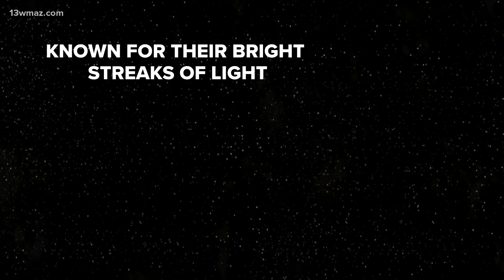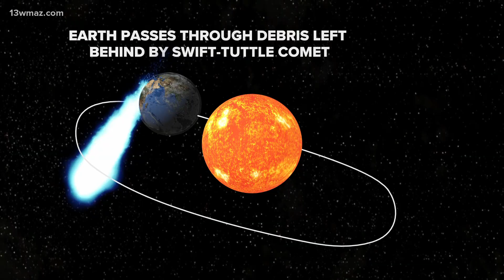Perseid Meteor shower: the details behind the most popular meteor shower of the year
The peak, which is when the meteors will be most plentiful, will occur on August 12 and 13th